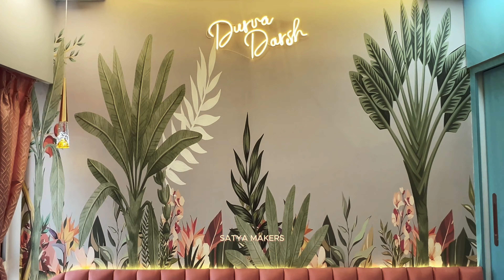2BHK Interior Design Walkthrough | Vikhroli Blumen | Satya Makers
"Transform Your Space: Interior Designers in Mumbai | Vikhroli

Description:
🏡 Welcome to Satya Makers Mumbai! 🌆 Explore the art of interior design with our experts at Satya Makers. From sleek modern aesthetics to timeless classics, our team brings Mumbai's vibrant spirit into every space.

🛋️ In this video, witness the magic of transformation as we unveil stunning interior designs tailored to Mumbai's unique lifestyle. Whether you're revamping your home or office, our skilled designers in Vikhroli are here to turn your vision into reality.

🌟 Key Highlights:

Mumbai-inspired Design Concepts
Satya Maker's Signature Touch
Space Optimization Tips
Trendsetting Interior Trends
🔍 Discover the perfect blend of functionality and elegance that defines Mumbai's interiors. Our skilled designers at Satya Makers take pride in crafting spaces that tell a story.

📌 Location: Vikhroli, Mumbai
📍 Address: Shop No 11, Giriniwas, Bldg no 148, Kannamwar Nagar 2, Vikhroli East

Interior Design Mumbai
Vikhroli Design Hub
Mumbai Interiors
Space Optimization Tips
Home Office Design
Modern Interior Trends
Timeless Interior Designs
Mumbai Lifestyle Decor
Interior Transformation Ideas
Design Inspiration Mumbai